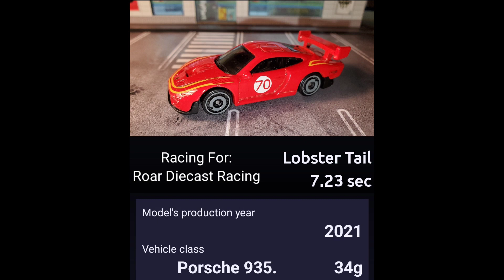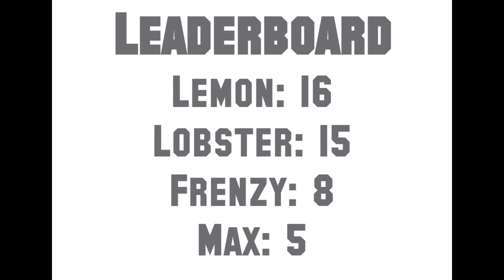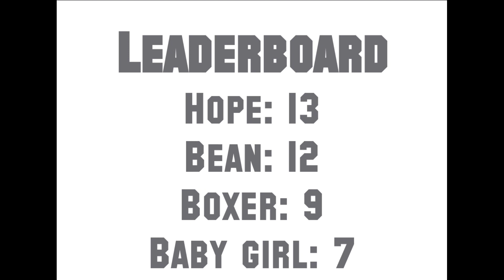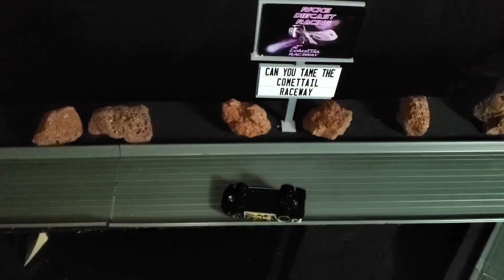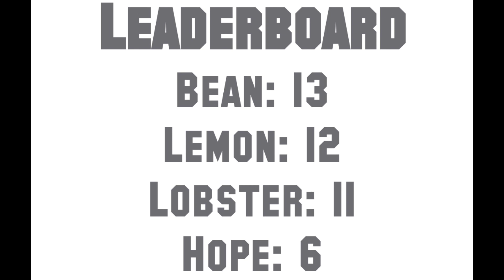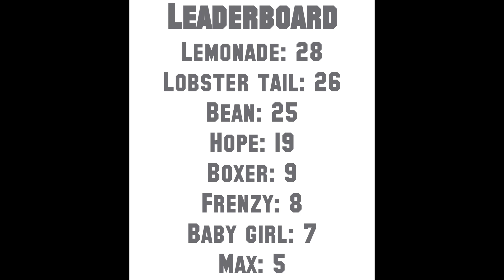W.A.R SEASON 3 STARTS NOW!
Tonight we kickoff season 3 we hope you join us each and ever race! Tuesday and Fridays as this should be a action packed season.